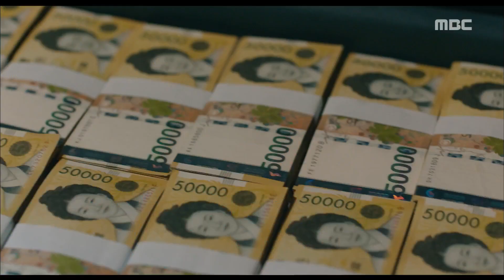[Bad Papa] EP05 The number Jang Hyuk should think about,배드파파 20181008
The number Jang Hyuk should think about